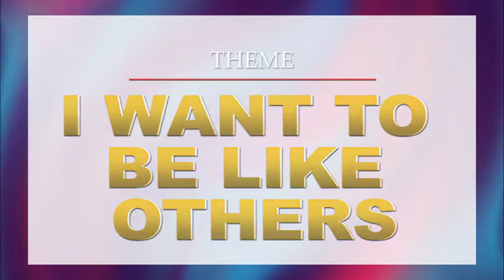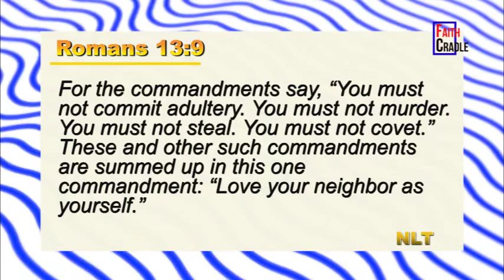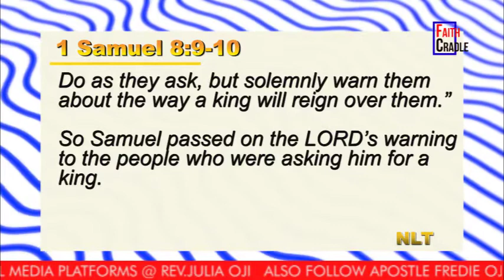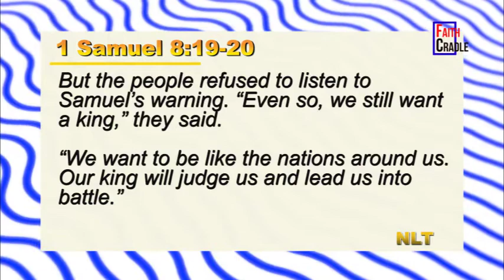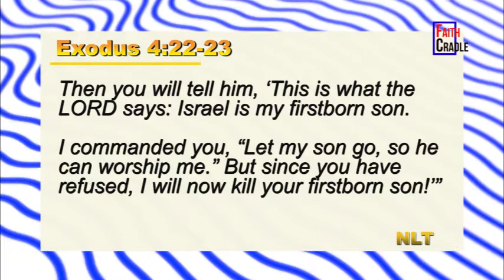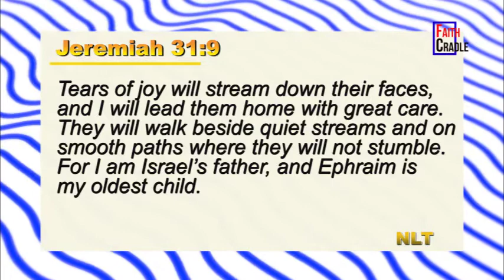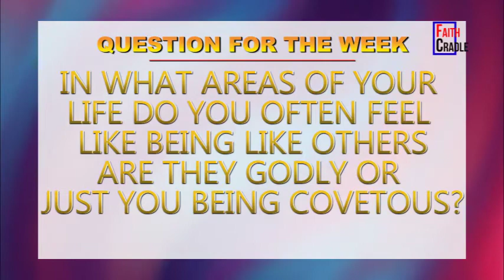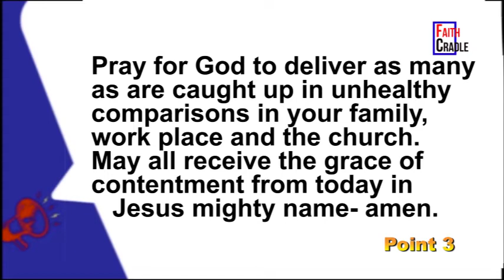I WANT TO BE LIKE OTHERS